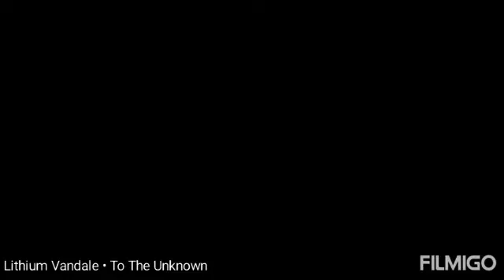Lithium Vandale - To The Unknown - Dark Country Haunting Gothic Western Love Song Ballad Darkwave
Lithium Vandale • To The Unknown
Industrial Techno Electro Rock Music

Lithium Vandale 2023.c LVMVP.x